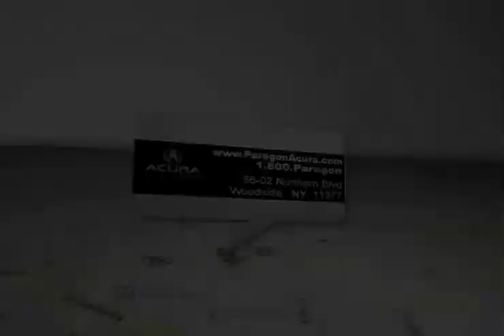Paragon Acura Service Review Queens, NY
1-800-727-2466 When you are looking for a great Acura dealership in Woodside, NY - come to Paragon Acura. At Paragon Acura we believe that car inventory is only part of being a good dealership. We are here to make sure your experience is a great one. If you are near the Long Island, NY/Queens, NY area, come to Paragon Acura for an exceptional experience. 56-02 Northern Blvd.